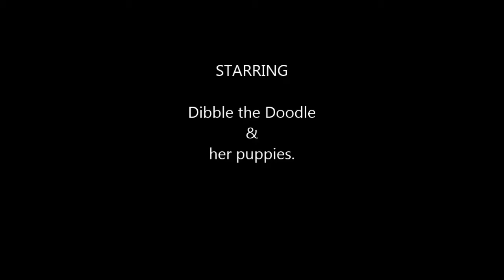Puppy Vs Nipple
A quick vid of Dibble feeding her pups. Notice the one that's trying to pull her nipple off :)